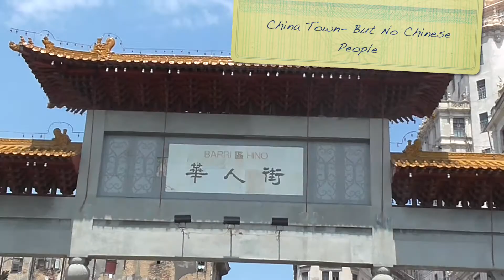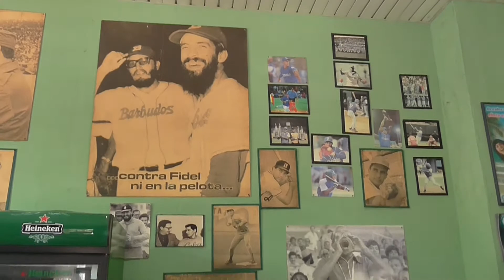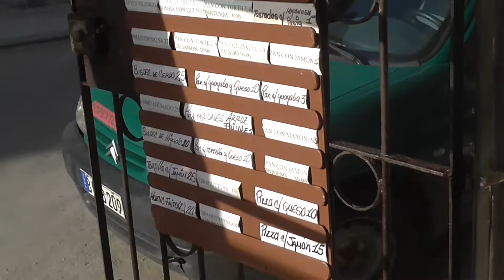Cuban Dreams - Havana Cuba Expat VLog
We hopped over to Cuba and these are the clips we could show.